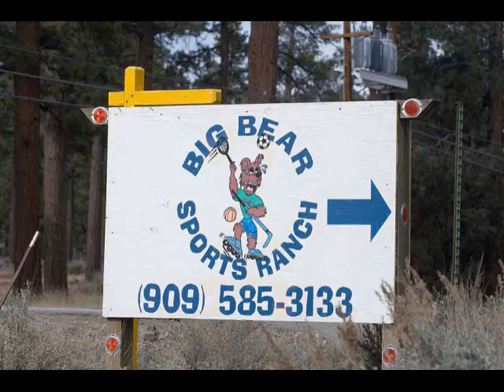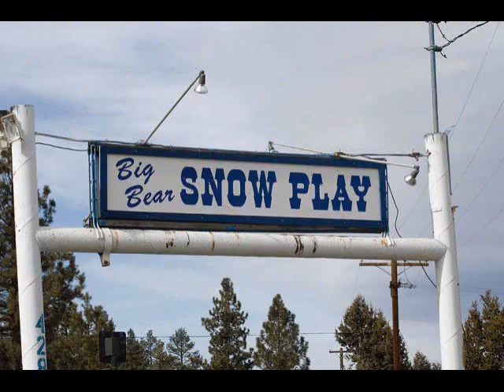Sioux Princess Winter Trip 07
The Sioux trbie enjoys Big Bear Sports Ranch